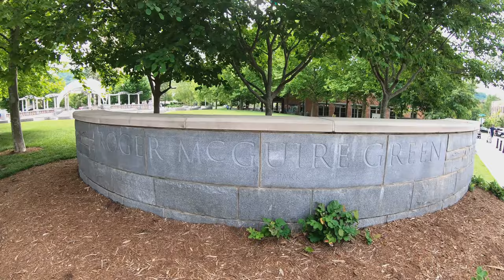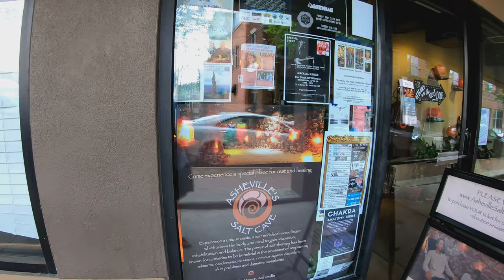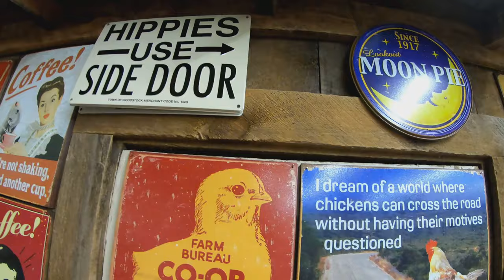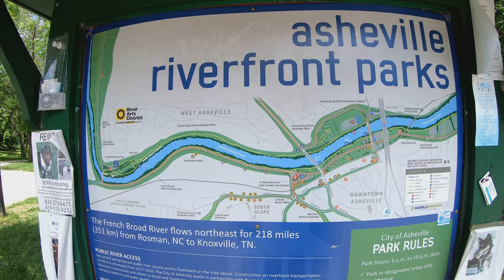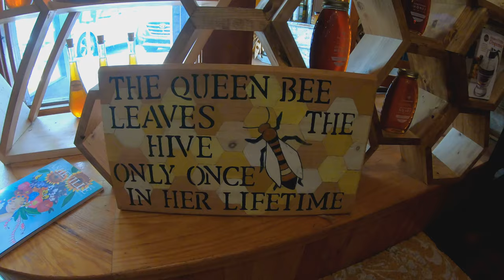Dog-Friendly Asheville !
Come join us as we explore dog-friendly Asheville!  Asheville, NC is a beautiful city with lots of music, art and culture (not to mention great eating!)...

We explore this city on foot with our chihuahua-pomeranian mix.  Dogs are allowed in most stores and in restaurants with outdoor seating.

Come explore the sights and sounds of Asheville along with us!

In this video, we visit:  Asheville Salt Cave, Roger McGuire Green Park,  Mast General Store, Pack's Tavern, Asheville Riverfront Park,  Asheville Bee Charmer,  Woolworths, and Wall Street!